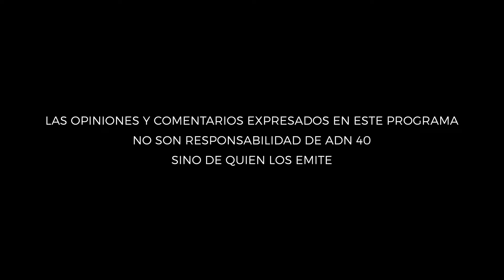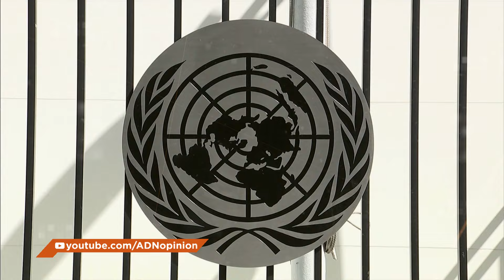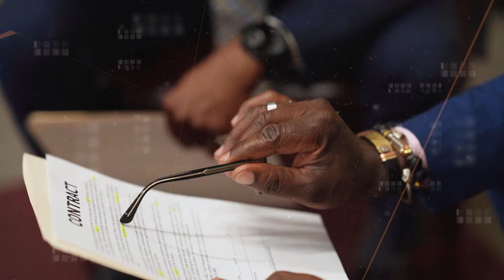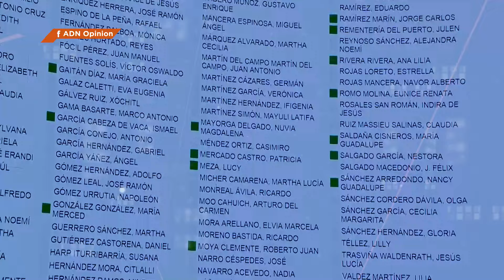Debates acalorados y leyes pendientes: ¿Qué ocurrió en el Senado en los últimos seis años?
Miguel Ángel Mancera nos habla sobre los intensos debates en el Senado durante los últimos seis años y las leyes cruciales que quedaron pendientes, como el INAI y la designación de magistrados. ¿Qué pasó con los cambios que México necesita?